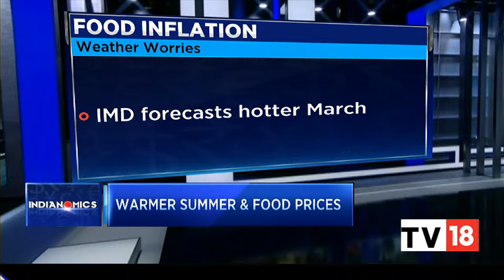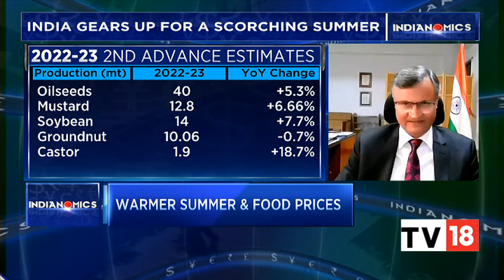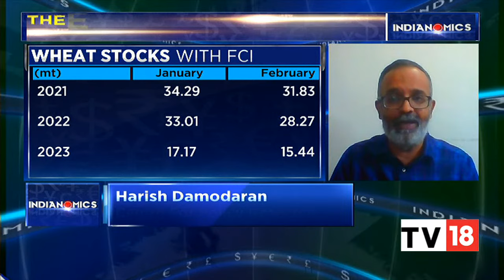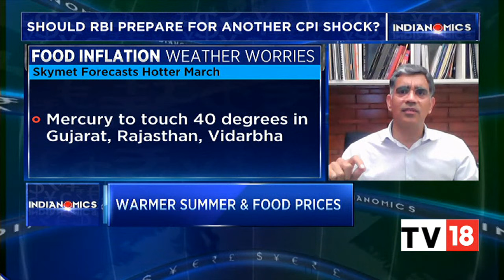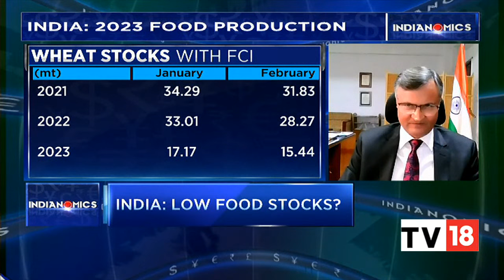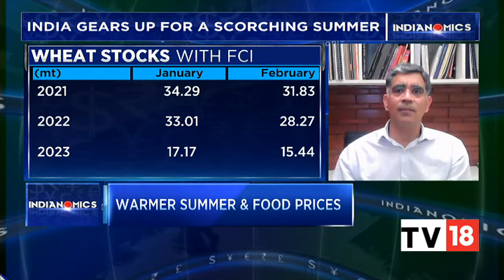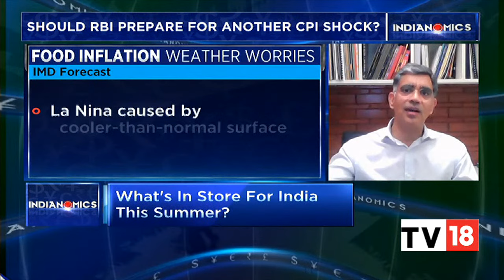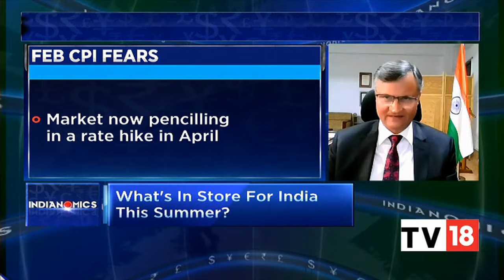Spotlight On Food Inflation: Should RBI Prepare For Another CPI Shock? Experts Discuss | Indianomics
Food inflation spiked sharply higher in January, from 4.19% in December to 5.94% and from the looks of it the early data indicate that February food  inflation could be higher at 6.1%, according to the economists we polled. What will be food stock and the food price situation in next two quarters. Ramesh Chand, NITI Aayog, Ajay Jakhar, Bharat Krishak Samaj and Harish Damodaran of The Indian Express, share their views on this and more.

n18oc_business